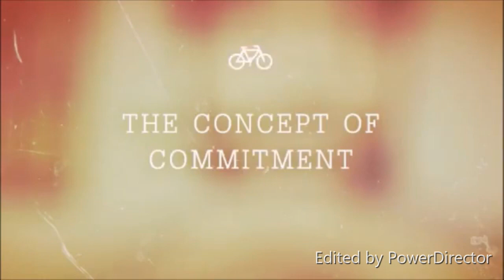Relationship Wednesday ~ Defining True Love! | Dr. Rick Wallace (Part 1)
Relationship Wednesday ~ Defining True Love! | Dr. Rick Wallace

Additional Resources:

Return of the Rapid Change Breakthrough Program ~ Last Chance| Dr. Rick Wallace